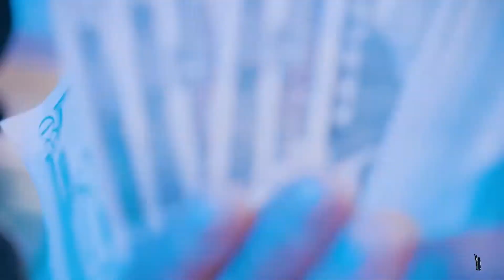Sha Ek X Pj Glizzy - Rookie (Official video) (Sha Ek)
Back with anther one like the video and enjoy